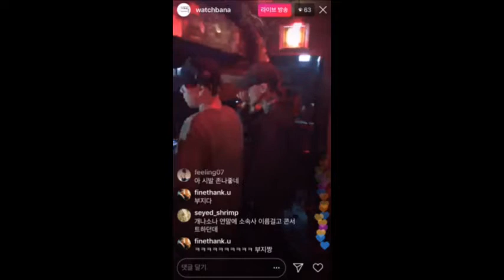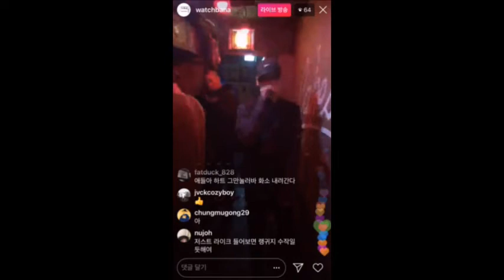케익샵 XXX 미공개곡 라이브 ㄷㄷ....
영상 출처 - 'watchbana' 인스타라이브